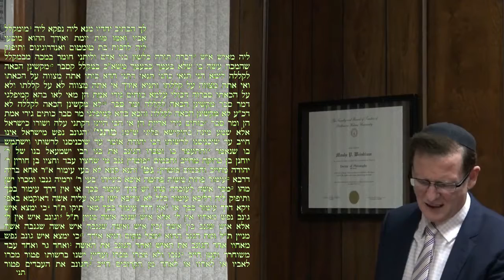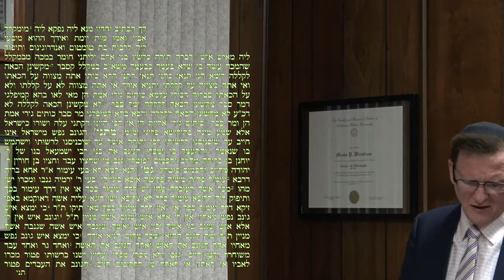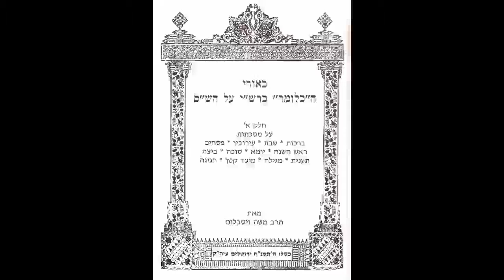Talmud Daf Yomi Sanhedrin 86 Gemarrah Rabbi Weisblum דף יומי סנהדרין פ"ו הרב ויסבלום תלמוד גמרא